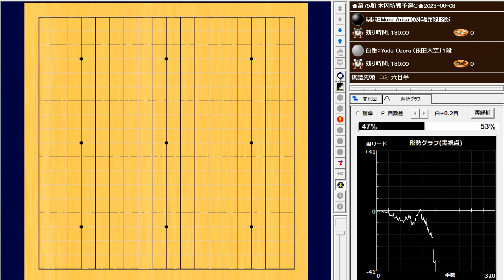🌸Moro Arisa (茂呂有紗) vs Yoda Ozora (依田大空)🌸第79期 本因坊戦予選Ｃ🌸2023-06-08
160手　白番(依田大空)の中押し勝ち　W+R